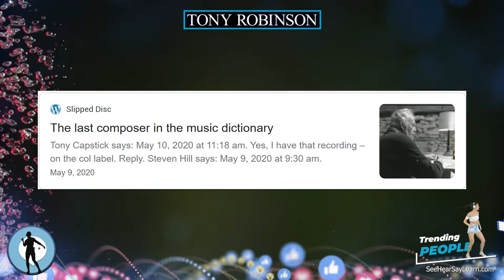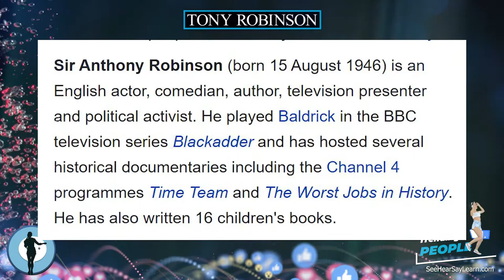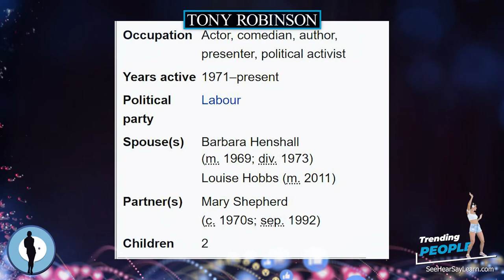Tony Robinson ⭐️ TRENDING PEOPLE ⭐️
Sir Anthony Robinson (born 15 August 1946) is an English actor, comedian, author, television presenter and political activist. He played Baldrick in the BBC television series Blackadder and has hosted several historical documentaries including the Channel 4 programmes Time Team and The Worst Jobs in History. He has also written 16 children's books.

Plaque Remover
Instant Self-Tanner
Trending Audible Books